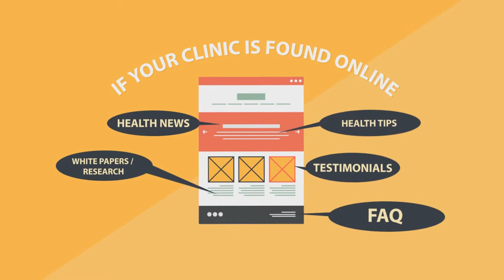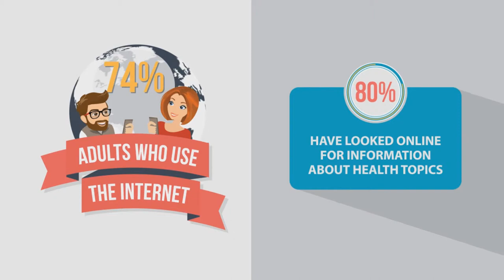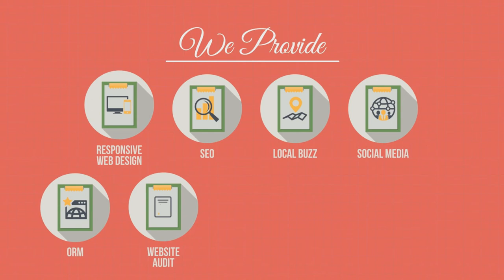Chiropractors Local Online Marketing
IS YOUR CHIROPRACTIC OFFICE SEARCHABLE AND VISIBLE ONLINE?
People should know better than to think of chiropractors as glorified massage therapists. You don’t just work patients to the bone; you also treat and alleviate muscle and tendon disorders. You are the providers of sweet relief.
PEOPLE USE SEARCH ENGINES TO FIND CHIROPRACTORS
When people were asked to think about the last time they searched for health and medical information, as well as doctors or other health professionals… a huge majority (77%) said that they began at a search engine such as Google, Bing, or Yahoo.

Will they find you online and gain information about the possible causes of their pain?

If your clinic is found online, do you provide helpful information about their health to gain their trust?

Can they find you on search engines at all?

GET A MOBILE-FRIENDLY WEBSITE
Here’s a fact that people won’t have a bone to pick with:

A survey finds that of the seventy-four percent (74%) of adults who use the Internet:

* Eighty percent (80%) have looked online for information about health topics, such as specific diseases, treatments, or procedures.

* Thirty four percent (34%) have read someone else’s commentary or experience about health or medical issues, such as chiropractic procedures, on an online news group, website, or blog.

* And twenty five percent (25%) have watched an online video about health or medical issues, such as cosmetic surgery procedures.

Are there positive reviews about your practice online?

If your answer to any of these questions is “no,” you don’t need to get bent out of shape. There’s a lot you can do to improve your chiropractic clinic’s online presence, and make it highly searchable. You can stand out in local listings.

You can engage and reach out to more people in social media. You can build and expand your own brand. We can help you with that.

Are you managing your online reputation in Real Time?
Did you know that 4 out of 5 people that see 1 bad review will abandon your brand all together?!
The review doesn't have to stop there! Engage in real time and be the hero of customer service and fix the problem. Turn a bad review into a Great review!

BUILD AND EXPAND YOUR CHIROPRACTIC PRACTICE WITH OUR HELP

* SEO

* Local Buzz

* Website Audit

* PPC and Remarketing

* Brand Establisher

* Brand Booster

Fill out the form today or call us and take a crack at setting an appointment with us. Understand how we can help you adjust your online marketing strategy. Our services are ready to be your online marketing backbone.

Don't miss out on key opportunities for your business! Learn how you can capitalize on your marketing efforts now!

GET CONNECTED and stay in the know of what's working best in today's online market.